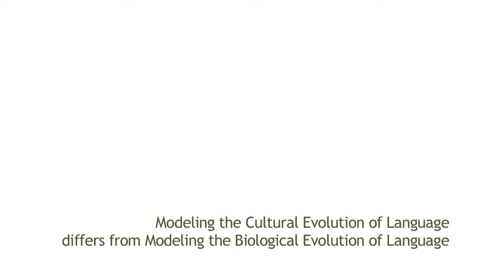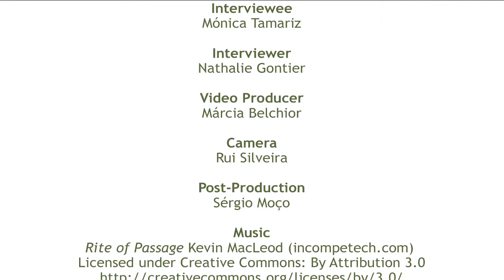Monica Tamariz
Monica Tamariz on Language Evolution, Cultural Levels, How Cultural Evolution models differ from Biological ones, and Simulating the Cultural Transmission of Language.

This interview was conducted at the 2013 International Winter School on Evolution which was organized by the Applied Evolutionary Epistemology Lab in collaboration with Ciência Viva, and held at Ciência Viva's Pavilion of Knowledge in Lisbon, Portugal.

Produced and Powered by:
AppEEL

John Templeton Foundation
Ciência Viva
Ciência Viva Knowledge Pavilion